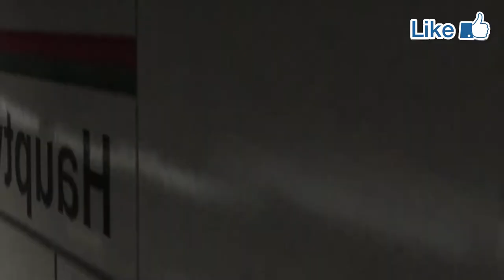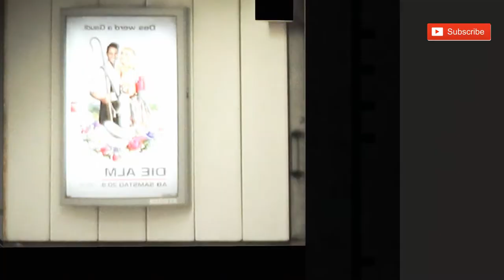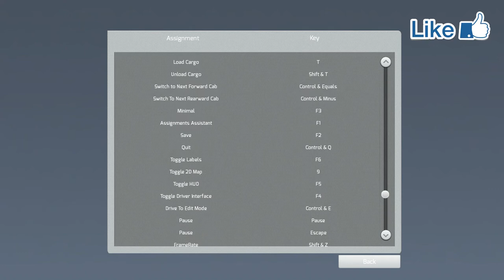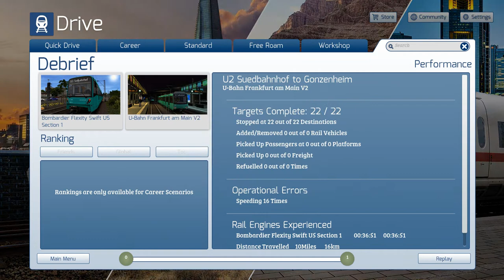Train Simulator2019 FrankFurt U Bahn DLC, 트레인시뮬레이터2019 FrankFurt U Bahn DLC 독일전철을 몰아보자 [TV Do]